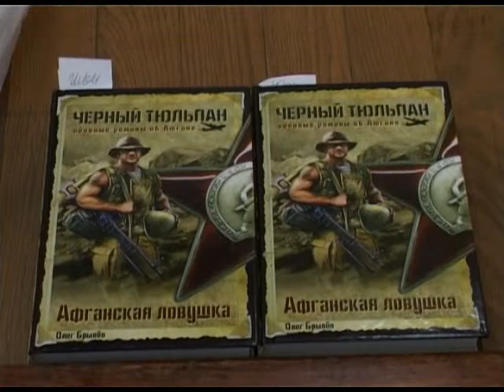В Сочи ветеранам вручили памятные медали. Новости 24 Сочи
Памятные медали учредило Министерство обороны РФ и сейчас началось вручение юбилейных медалей участникам боевых действий.
Сочи. Новости.
Телеканал Эфкате.